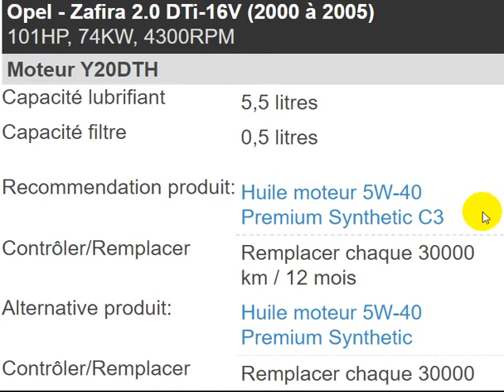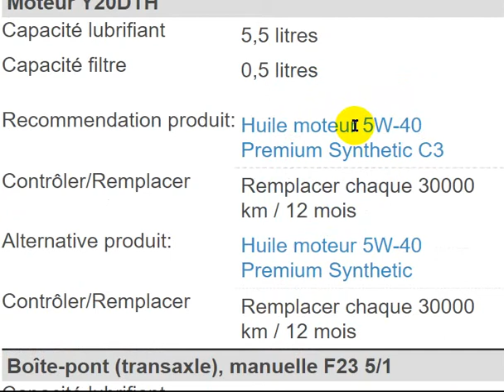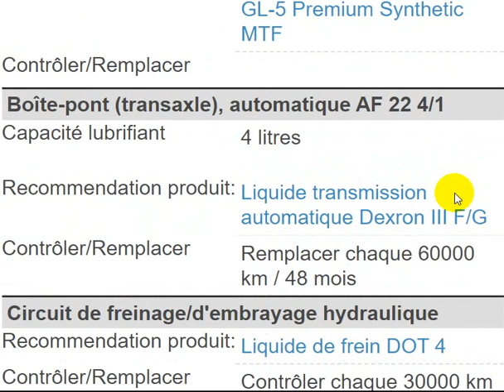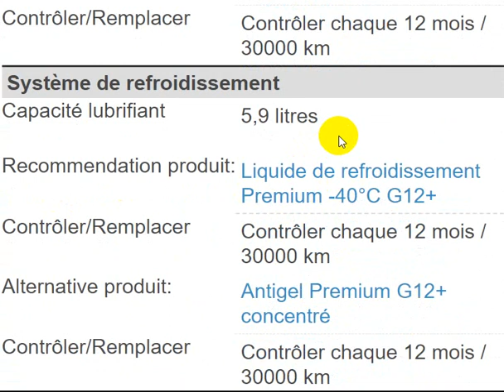كمية الزيوت والماء / Opel Zafira 2 0 DTi 16V 2000 à 2005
يقدم ميكانيكي مختار تونس مجموعة واسعة من الخدمات، بما في ذلك:

* إصلاح الفرامل
* إصلاح الكهرباء

لشراء محرك رقم المحل موجود فى الموقع
mecanique
ميكانيكا سيارات
mecanique mokhtar
mecanique mokhtar
mecanique-mokhtar com
ميكانيكا سيارات
ميكانيك وكهرباء سيارات
mokhtar mecanique